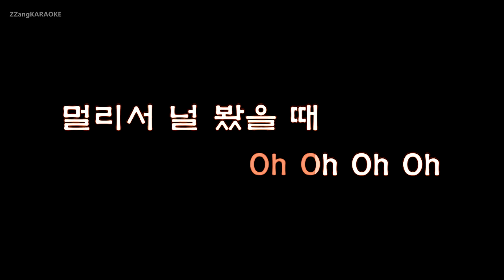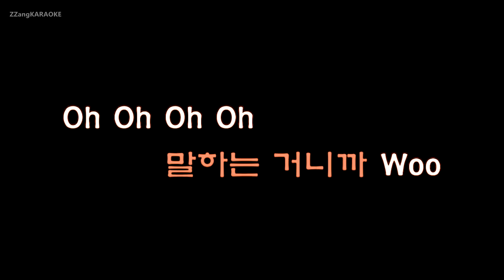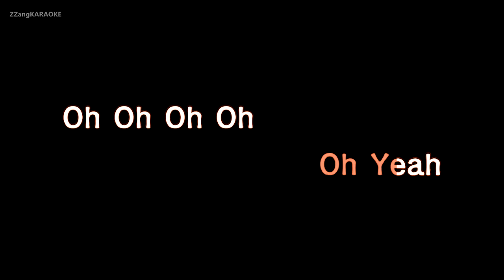[짱가라오케/원키/노래방] 스탠딩 에그(Standing Egg)-오 잠깐(Oh Wait) [ZZang KARAOKE]